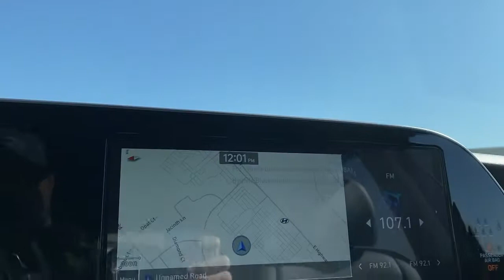2022 Hyundai Palisade Granbury, Fort Worth, TX NU401599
EXT_COLOR] New 2022 Hyundai Palisade available in Granbury, Texas at Mike Brown Hyundai. Servicing the Fort Worth, TX area.

Shottenkirk Hyundai
4960 East Highway 377

Steel Graphite 2022 Hyundai Palisade SEL FWD 8-Speed Automatic with SHIFTRONIC V6brbrRecent Arrival! 19/26 City/Highway MPG